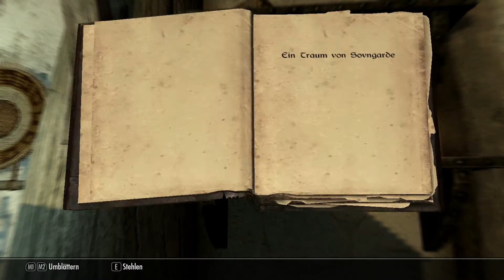023 Let`s Play: TES V: SKYRIM German II Heiltränke gefunden! (HD)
Hallo Leute! Und schon wieder eine Episode Skyrim. Wir waren auf der suche Nach Heiltränken, haben sie gefunden und räumen zum Dank auch noch gleich den ganzen laden aus. Viel Spaß damit ! =)